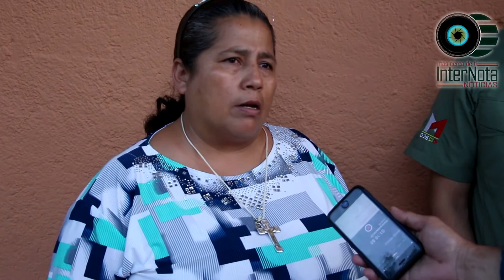CAMBIARÁ MARCO GONZÁLEZ REGLAS DE PROGRAMA “JEFAS DE FAMILIA”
El Candidato del PRI a Diputado Local por el Distrito 26 explicó que el programa debe ser permanente, no sólo por 2 años y que deben eliminarse restricciones absurdas, como que la beneficiaria tenga menos de 50 años de edad e hijos menores a 15.

González señaló que, a lo largo de toda su campaña y en todos los municipios comprendidos en su Distrito, Allende, Santiago, Doctor Arroyo, Mier y Noriega, Galeana, Aramberri, Zaragoza, Iturbide y Rayones, se ha topado con muchos casos de mujeres que fueron sacadas de Jefas de Familia, tras sólo dos años de ser parte del programa.

También ha recibido reiteradas quejas de ciudadanas, principalmente en la región rural de su Distrito, que fueron rechazadas del programa por superar los 50 años de edad o tener hijos mayores a 15 años, aún y cuando ellas son el único sustento de su familia.

Ante esto, Marco González precisó que no sólo buscará revertir estas injustas reglas de operación, sino que impulsará que los Diputados del PRI fijen una partida especial para este programa en 2019.

Entre los requisitos que se piden para acceder a este apoyo, están:
•       Obtener una calificación igual o menor a 59 puntos, de acuerdo al índice de calificación de pobreza, en la aplicación de la solicitud de inscripción y calificación de pobreza.
•       Ser el principal sustento económico de al menos un(a) hijo(a) con edad de hasta 15 años.
•       Tener una edad de entre 17 y 50 años, al momento de la aplicación del apoyo.
•       Residir en un hogar en situación de pobreza.